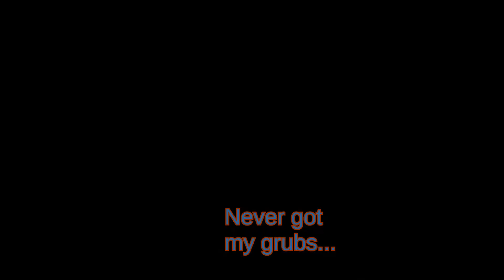20 June 2021 American Robin Nest. Still no Dot. Canon Powershot SX540 HS.